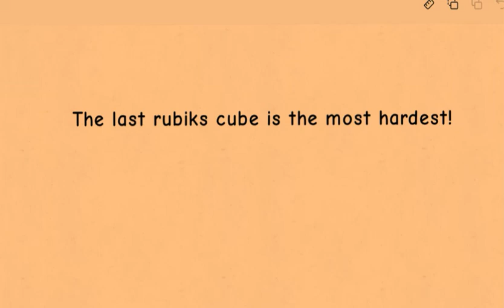The last rubik's cube level is the most hardest!